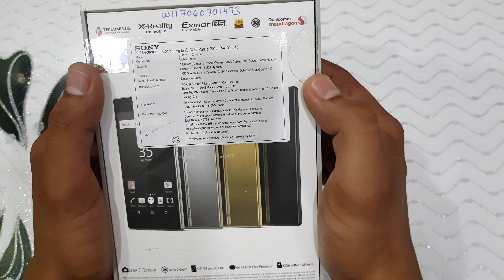Sony Xperia Z5 Premium Dual